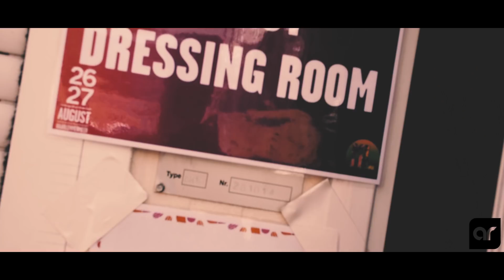Artistic Raw @ Mysteryland 2017